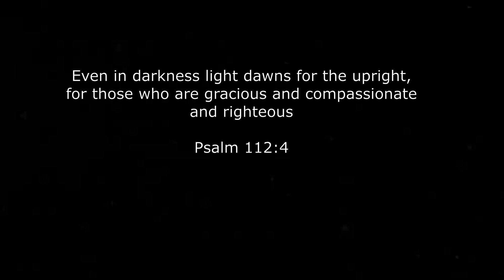Sightseeing in Kruger National Park | S1E4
Hi guys!
The next couple of days were spend sightseeing and chilling in camp.
We made some lekker food and enjoyed some pretty sunsets.

Our trip is coming to a close and we are getting closer and closer to finding our big cat.